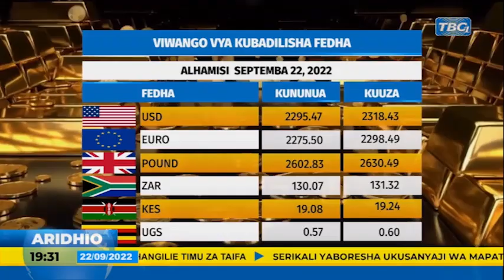TBC:VIONGOZI WA DINI WAHIMIZA UJASIRIAMALI